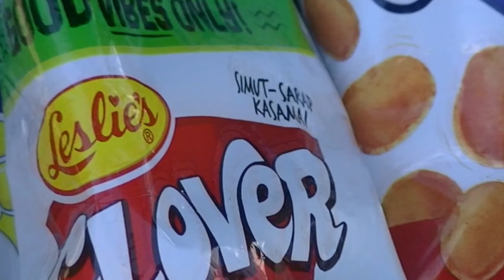CLOVER ADVERTISEMENT || FOR EDUCATIONAL PURPOSES ONLY 😊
BACHELOR OF SCIENCE IN ENTREPRENEURSHIP 2B
FINAL PROJECT ❣️ || ADVERTISMENT

Ana Marie Janny
April Rose Jabello
Shekainah Lampit
Joliena Laurente Labajo

DIRECTOR: Kevin Laguardia

job well done guys natima ra gehap bisan half day la gin shoot😊